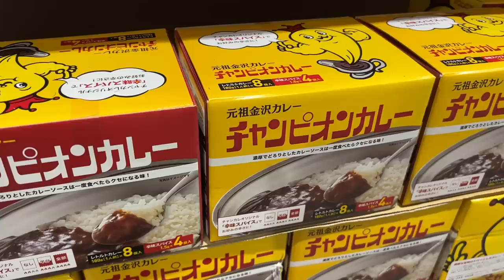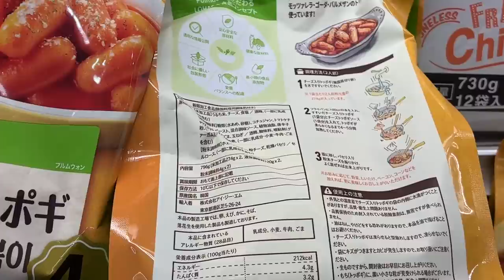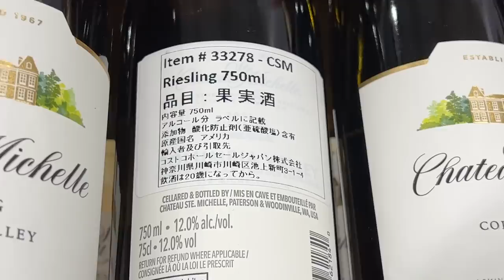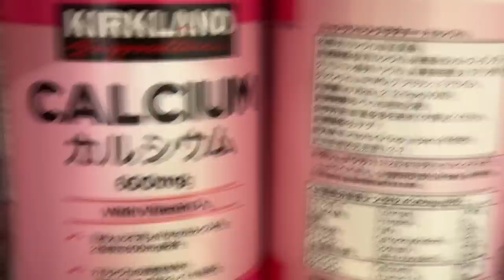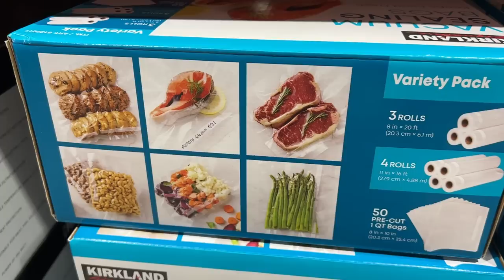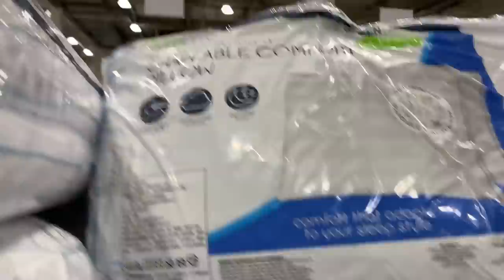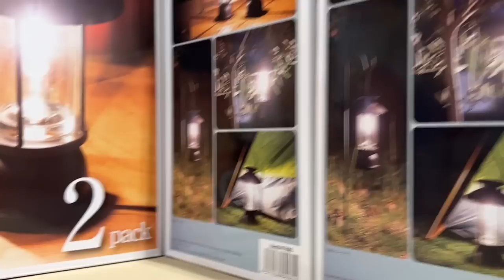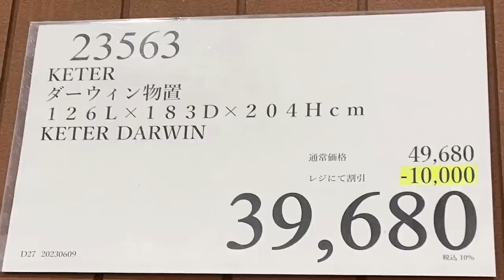【コストコセール情報】06月4週目-平日 食品 生活用品 パン 肉 お菓子 キャンプ キッチン おすすめ 最新 クーポン 購入品